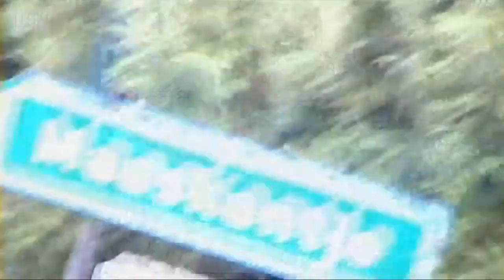GTA 5: Criminal Mastermind Challenge 12/26 [Human Labs - Valkyrie] by HERZ Movie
Laßt mir doch eine Bewertung da, wurde mich übelst darüber freuen. Schönen Tag noch :-)

! Weitere Mastermind Videos werden auf jeden Fall folgen !

Gruß Zeddi

HERZ Angels Part 02 von 02:
gelöscht wegen Urheberrechtsverletzung blabla

Meine Grüße gehen wie immer an die beste Crew der Welt:

Bonnie & Clyde [HERZ]

Programme:

Aufnahme mit Elgato Game Capture HD